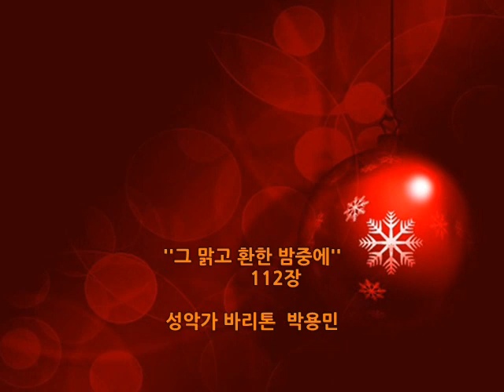그 맑고 환한 밤중에 It came upon the midnight clear 성악가 박용민 그 맑고 환한 밤중에 크리스마스 캐롤 찬송가 성가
그 맑고 환한 밤중에 뭇 천사 내려와

그 손에 비파들고서 다 찬송하기를

평강의 왕이 오시니 다 평안하여라

그 소란하던 세상이 다 고요하도다